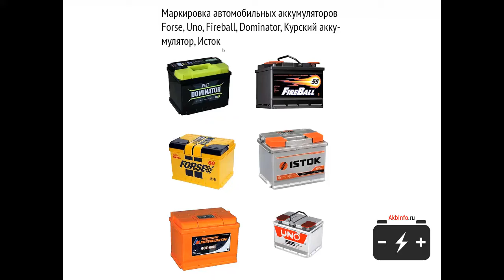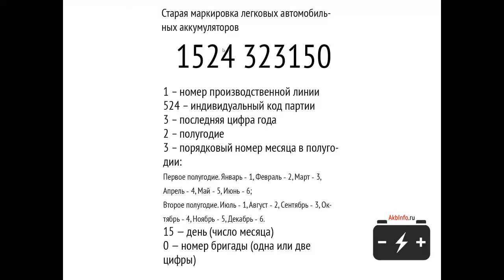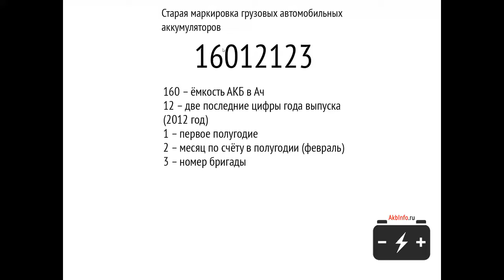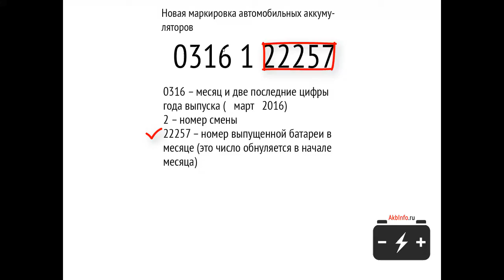Маркировка даты производства